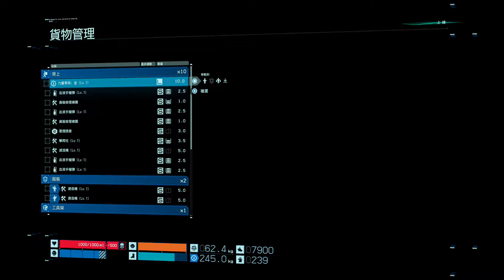死亡擱淺 Death Stranding Part.5